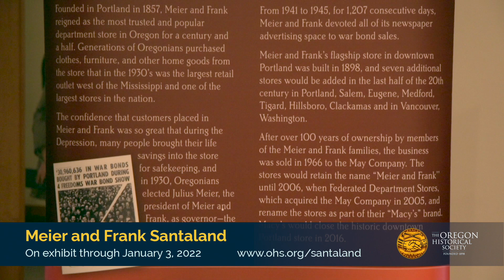Meier and Frank Santaland 2021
Generations of Oregonians have fond memories of the downtown Portland Meier & Frank department store’s Santaland. A ride on the iconic Monorail and a chance to sit on Santa’s lap became a Christmas tradition for many families. Following the closure of Macy’s downtown store (which purchased Meier & Frank in 2005), a small number of items from Santaland were donated to the Oregon Historical Society and the Portland Business Alliance.

In what has become a holiday tradition at the Oregon Historical Society, we are excited to welcome visitors back to OHS’s version of Santaland after missing the 2020 holiday season due to COVID-19. Come share in the holiday cheer with a visit to this nostalgic display, featuring Santa’s chair, Rudolph, animatronic elves, a decorated Christmas tree, and a model of the famous monorail.

On exhibit through January 3, 2022.